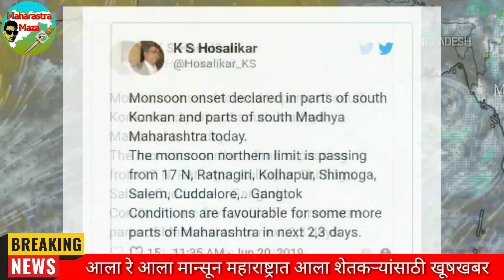मान्सून झाला महाराष्ट्रात दाखल, 21 ते 27 जून या ठिकाणी पडणार धो धो पाऊस, नक्की पहा, hawaman andaj,